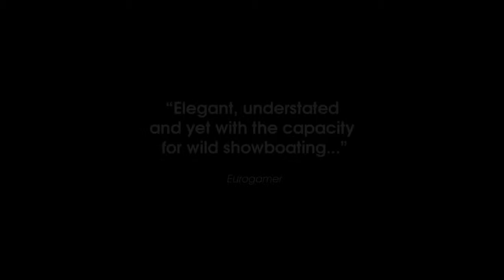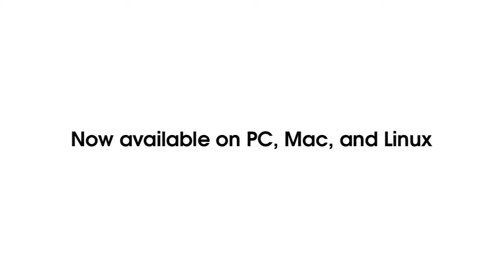OlliOlli - PC Launch Trailer | HD